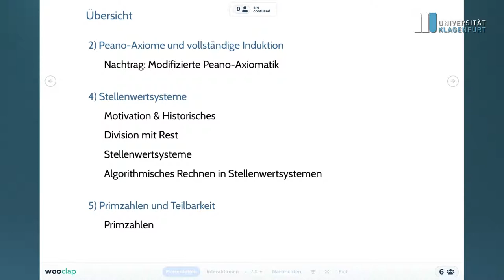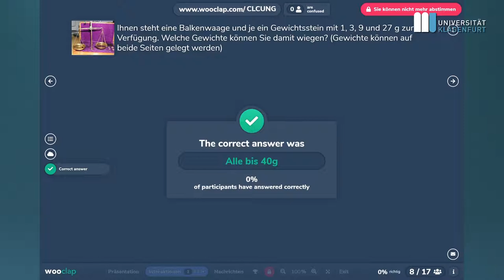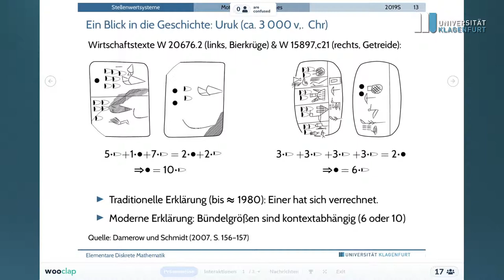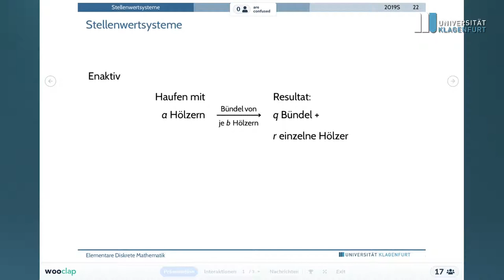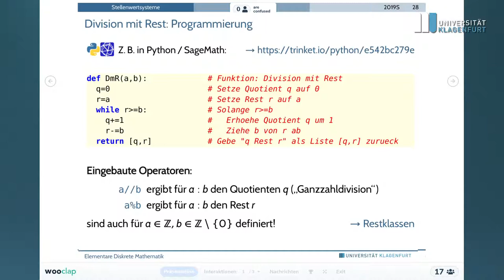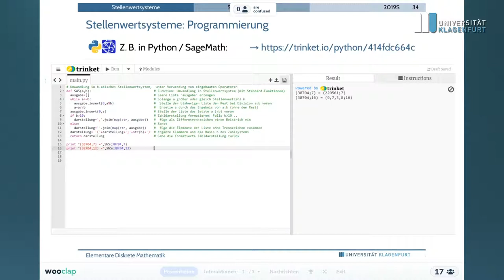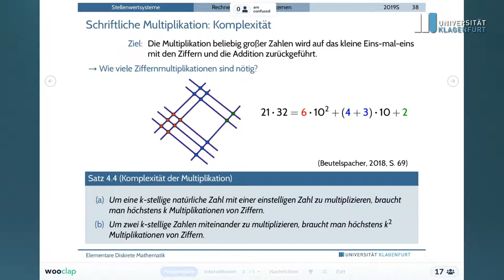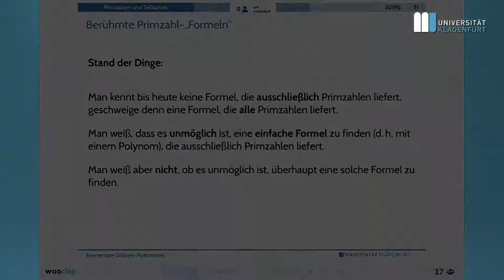Elementare Diskrete Mathematik (2019S), Vorlesung 5: Stellenwertsysteme, Primzahlen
Mitschnitt der Vorlesung vom 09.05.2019, Inhalte:
00:31 Nachtrag: Peano-Axiome
09:17 Übung 1: Mit 1, 3, 9, 27 g-Stück etwas abwiegen
17:11 Stellenwertsysteme: Motivation & Historisches
30:58 Division mit Rest
45:24 Darstellung von zahlen in Stellenwertsystemen
54:07 Übung 2: (b - 1)² und (b + 2)² im b-adischen System
1:01:22 Algorithmisch Rechnen in Stellenwertsystemen
1:07:28 Primzahlen: Sieb und Unendlichkeit der Primzahlreihe